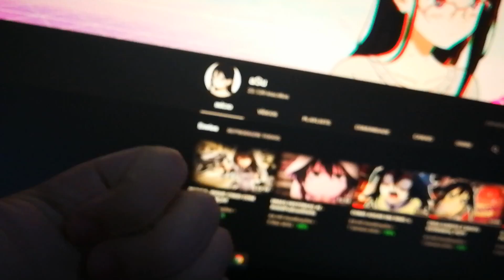Ensinando minha amiga a jogar ..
Demoramos quase 2 horas para passar essa fase.. esse vídeo vai ter 2 ou 3 partes hauhauhau